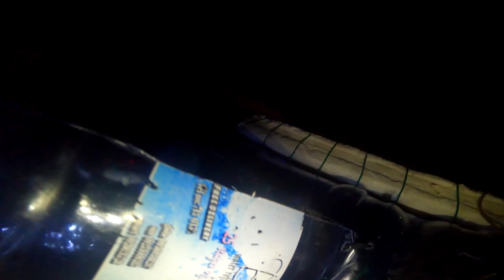Part 2- Pangingilaw ng hipon at kalantigas Catch & Cook |Buhay isla